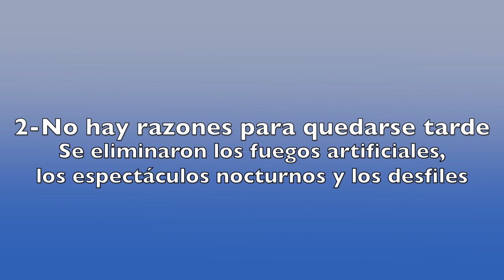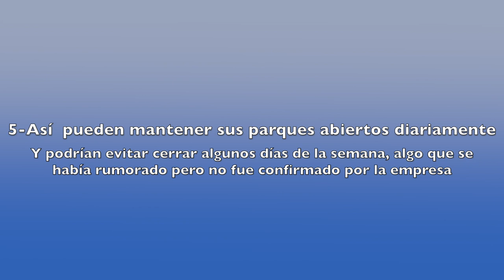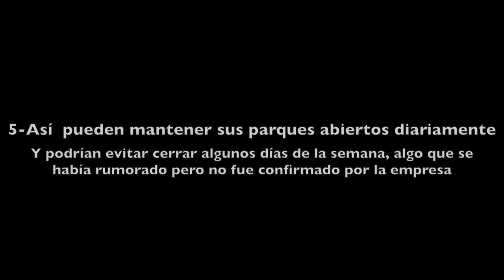5 Razones por las que Disney cierra más temprano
Walt Disney World tiene sus cuatro parques abiertos en Orlando, Florida, en tiempos de coronavirus, pero con grandes ajustes, incluyendo en los horarios de operación, restaurantes y facilidades abiertas y espectáculos nocturnos. Esto varía por temporada.